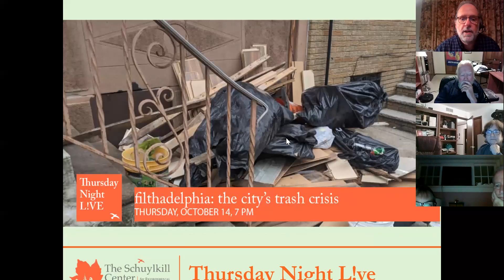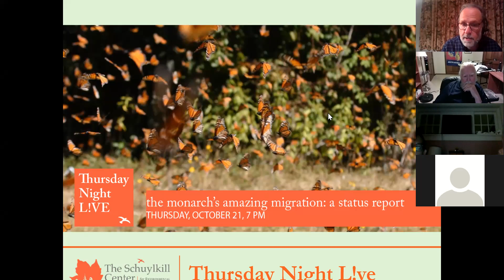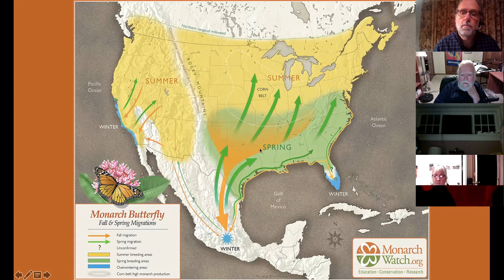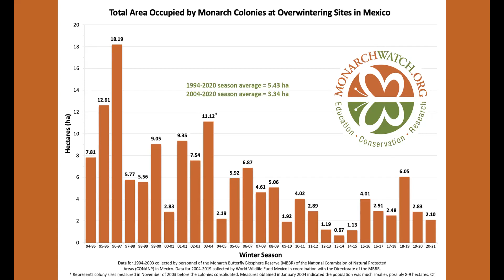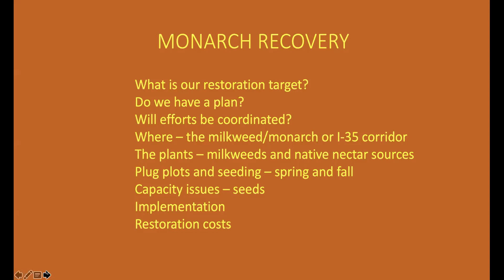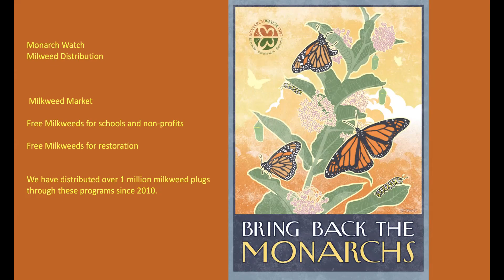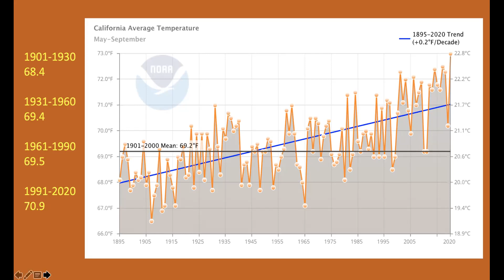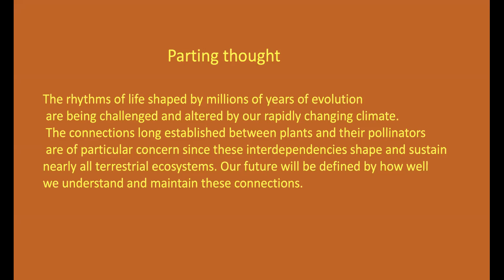The Monarch’s Amazing Migration: a Status Report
The monarch butterfly undergoes one of the most extraordinary migrations in the animal kingdom, butterflies across America and Canada flying south to only a handful of Mexican mountain valleys. But that phenomenon is endangered as monarch numbers have plummeted in recent years, compromised by climate, Midwestern “milkweed deserts,” and logging in Mexico. How are this year’s monarch’s doing? National monarch expert Dr. Chip Taylor, founder and director of Monarch Watch, the organization that has started placing monarch waystations across the country, joins us from his Kansas base to share the creature’s story and its status.